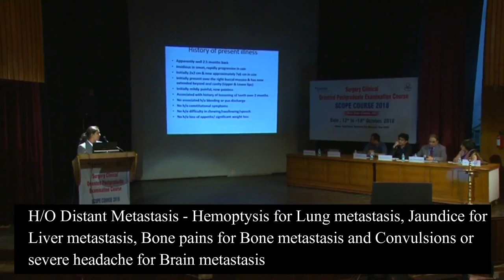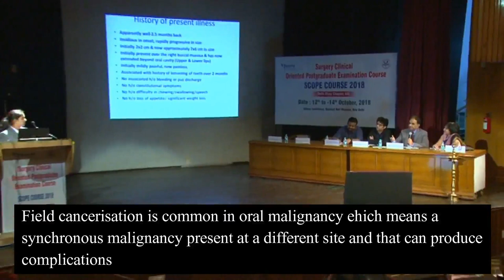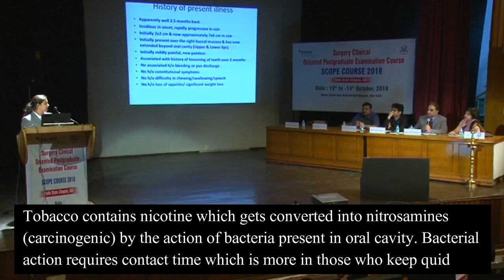Case Presentation on Oral Cavity cancer PART - 1